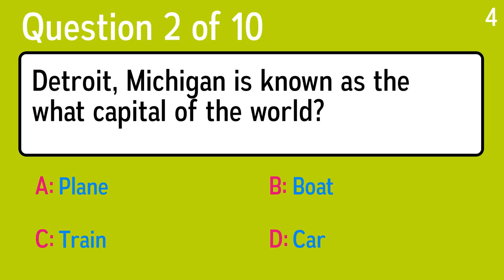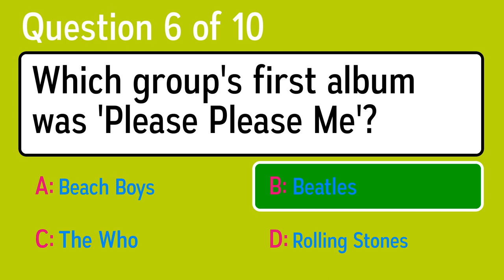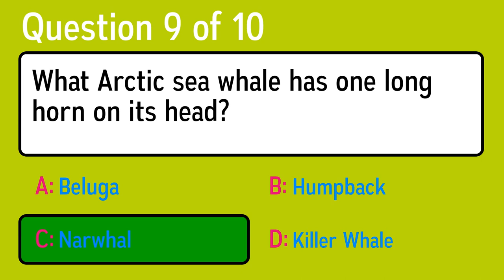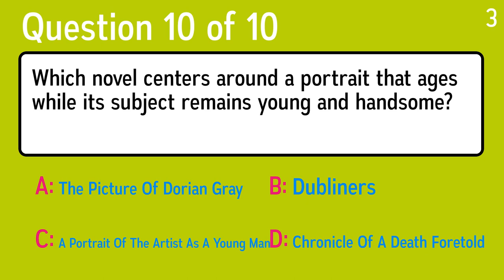Fresh Knowledge Test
Question 1: Coal is what type of fuel?
 Answer a: Fossil
 Answer b: Hydroelectric
 Answer c: Environmentally Friendly
 Answer d: Wind

Question 2: Detroit, Michigan is known as the what capital of the world?
 Answer a: Plane
 Answer b: Train
 Answer c: Car
 Answer d: Boat

Question 3: How else could you say "take up fluids, take in" in a medical context?
 Answer a: Regenerate
 Answer b: Absorb
 Answer c: Replicate
 Answer d: Reject

Question 4: Who composed "Piano Sonata No. 14," the piece of classical music commonly known as the "Moonlight Sonata"?
 Answer a: Gaetano Donizetti
 Answer b: Giuseppe Verdi
 Answer c: Ludwig van Beethoven
 Answer d: Christoph Willibald Ritter von Gluck

Question 5: Which of the following styles is defined by its attention to traditional forms?
 Answer a: Futurism
 Answer b: Presentism
 Answer c: Classicism
 Answer d: Dada

Question 6: Which group's first album was 'Please Please Me'?
 Answer a: Beatles
 Answer b: Beach Boys
 Answer c: Rolling Stones
 Answer d: The Who

Question 7: What is a 10-letter word meaning "the place where streams meet"?
 Answer a: Confluence
 Answer b: Resistless
 Answer c: Deposition
 Answer d: Capitulate

Question 8: Which of these events happened in 1492?
 Answer a: Erie Canal In NY Is Completed
 Answer b: Napoleon Proclaims Himself Emperor Of France
 Answer c: Columbus Lands In The West
 Answer d: Ho Chi Minh Creates Viet Minh Party

Question 9: What Arctic sea whale has one long horn on its head?
 Answer a: Killer Whale
 Answer b: Beluga
 Answer c: Humpback
 Answer d: Narwhal

Question 10: Which novel centers around a portrait that ages while its subject remains young and handsome?
 Answer a: A Portrait Of The Artist As A Young Man
 Answer b: The Picture Of Dorian Gray
 Answer c: Chronicle Of A Death Foretold
 Answer d: Dubliners